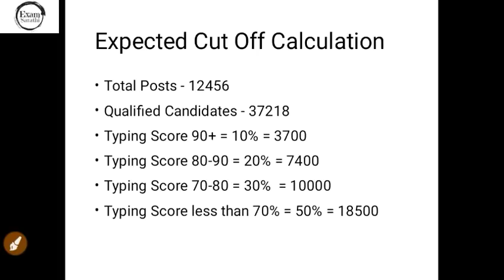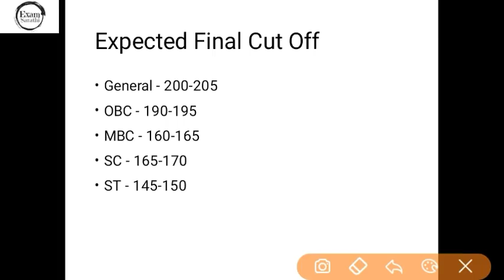RSMSSB LDC 2018 Final Cut Off |Rajasthan LDC 2018 Expected Final Cut Off After Typing Test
RSMSSB LDC 2018 Final Cut Off Calculation Rajasthan LDC 2018 Expected Final Cut Off Typing Test

Total no of post 12456
Candidates qualified in phase 1 = 37368
Typing Test Pattern
Typing Cut Off
Efficiency Test cut off
Minimum Qualifying Marks
LDC Typing Test Cut Off